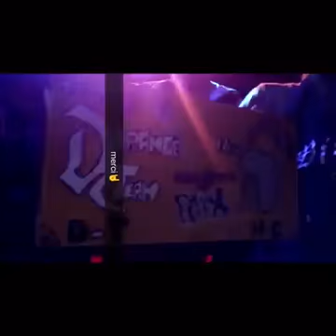Omzo Dollar met le feu au Dudu Show (et ailleurs)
Thans you for watching
abonnés vous et 1 like👍👍👍👍 ou un dislike👎👎👎👎 SVP
Twitter👉👉👉👉Come back